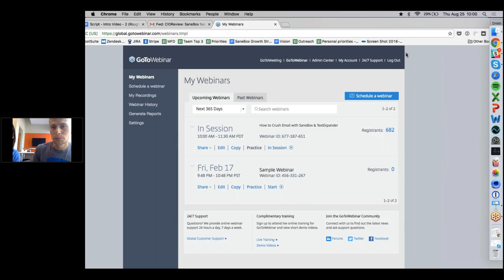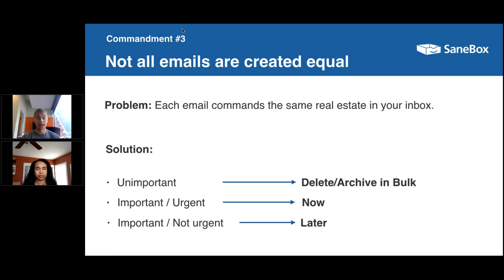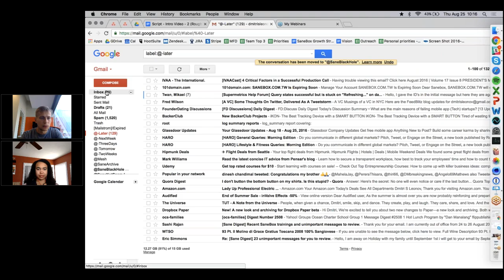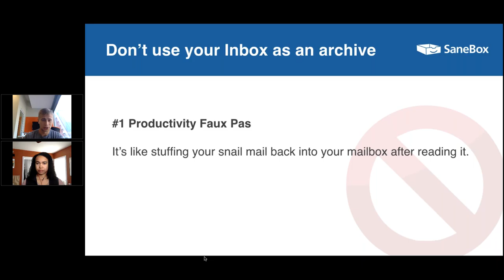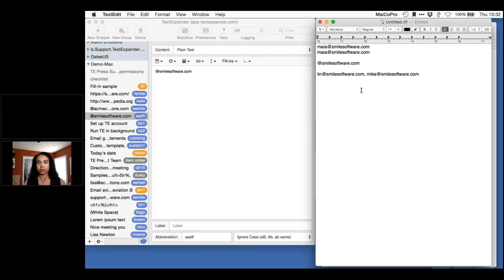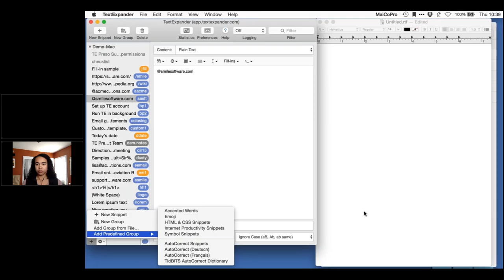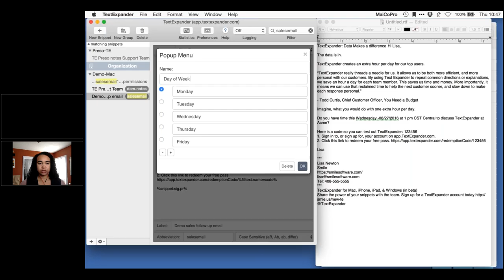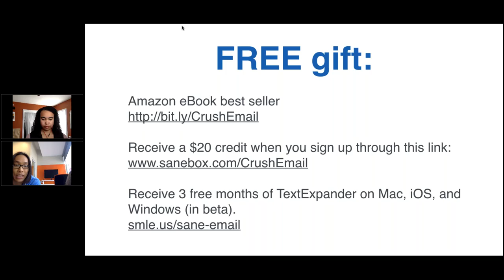How to Crush Email with SaneBox & TextExpander (Webinar)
We covered some great productivity hacks from TextExpander and SaneBox. Hope you enjoyed our webinar :)

Receive 3 free months of TextExpander on Mac, iOS, and Windows (beta). Use this link to redeem